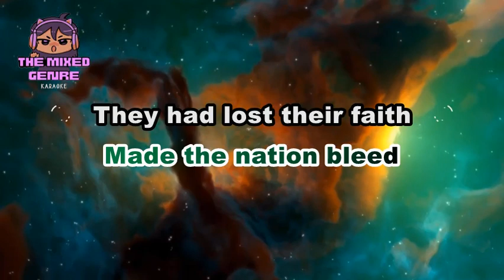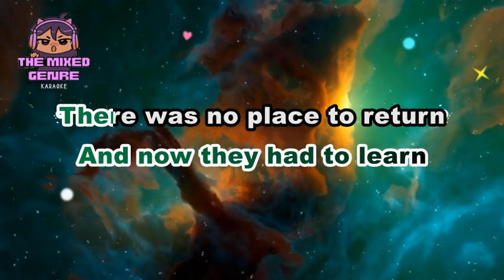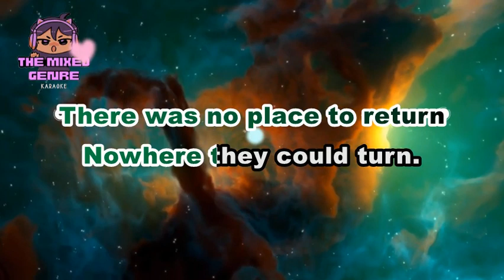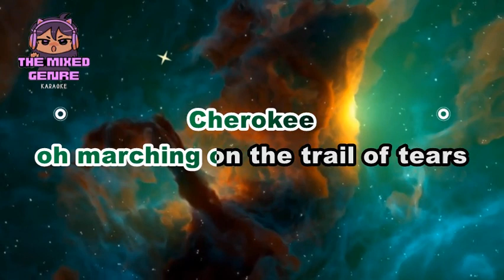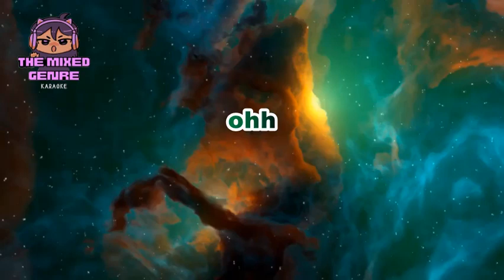CHEROKEE - EUROPE | KARAOKE VERSION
This is A FAN MADE BY THE MIXED GENRE SONG LYRICS version of "CHEROKEE"

Original Source:

 • EUROPE

 • EVM